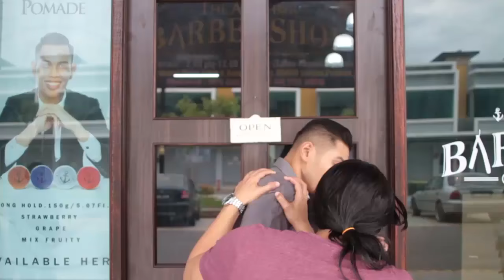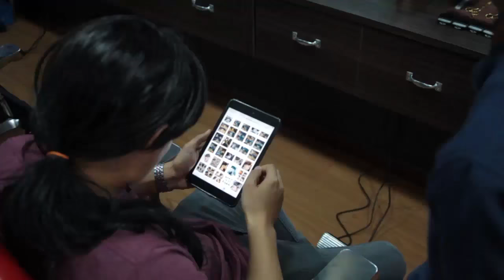Anchor Barbershop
No 30 Ground Floor Jalan 4 Aman Square 08000 Sungai Petani Kedah
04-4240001